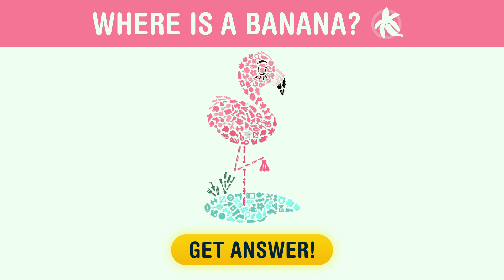GA animals 1920x1080 15s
Love colour by number, pixel art games, colouring and poly jigsaw puzzles 💁? Crazy about brain games, logic puzzles, hidden pictures puzzles 🤓? Like drawing and painting 🖌? You will fall in love with SRCH!